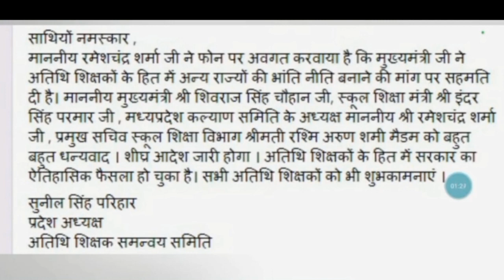मध्यप्रदेश अतिथि शिक्षकों के हित में नीति बनाने पर सहमति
मध्यप्रदेश के अतिथि शिक्षकों को नीति बनाने पर सरकार की सहमति